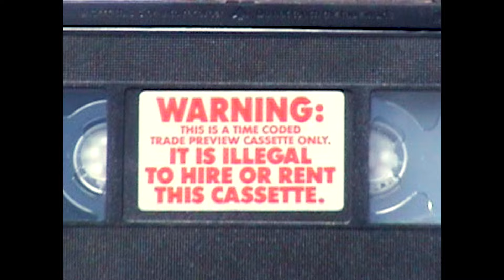FREAKCLUB - No Way (Official Music Video)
Directed and Edited by Charles Buxton-Leslie

DOP: Corey Clement
AC/Gaff: Marcus Bacarella
Runner: Felix Buxton-Leslie
Runner: Harry Terrill
Colourist: David Tse
3D Logo: Liam Cullen
Photographer: Brianna Da Silva

Lyrics:
When they see me in the spot they gon’ say “no way”
When they see me in the city they gon’ say “no way”
They been thinking that I switched up but I never changed
If you ain’t riding with me then get outta my way
Then get outta my way

I’m seeing stars but I’m inside
Haven’t felt so alive in my whole life
And I’ve been drinking gasoline to deal with what’s ahead of me
But I still wonder what they think of me
Cashed out, packed up,
All I left were memories
Haven't looked back ‘cause I know I’m doing right by me
Places and people come and go,
But if you’re still with me then I’ll see you at my show

When they see me at the spot they gon’ say “no way”

Been a dork since I could walk
Been telling all these lies since I could talk
And I’ve never been a good sport
Sore loser
Smoking weed drug user
I can’t sleep like I used to
I don’t hate me but I used to
I been changing
You been changing
We been changing up
Fuck with us come try your luck
Live my life you’ll come unstuck
You ain’t been cool since high school, and back then you still sucked
Don’t be in my DM’s asking me for things ‘cause you can go get fucked

I don’t wanna be who you want me to
I don’t wanna stay and never change like you had to
Never look down or you’ll fall right through
When you hit the ground, if you’re down I can reach you
I don’t wanna be safe
I was born to create
Put my team on the stage
They gon’ remember the name
Can’t stop now, I’ll be there in a minute
They’ll be hostile when they see that i’m winning, yeah